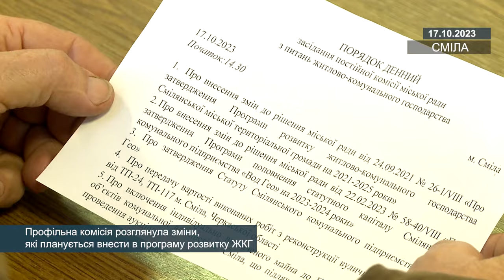Профільна комісія розглянула зміни, які планується внести в програму розвитку ЖКГ